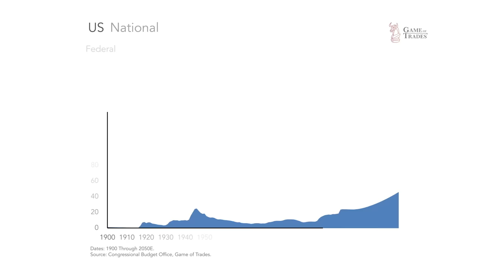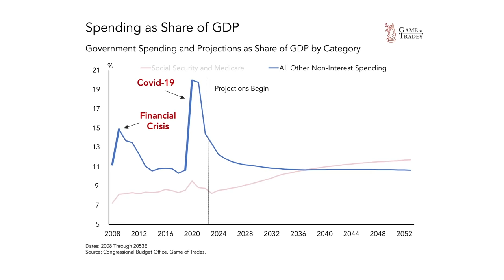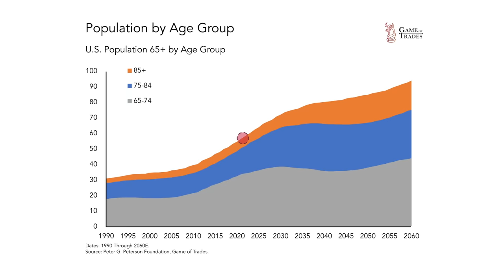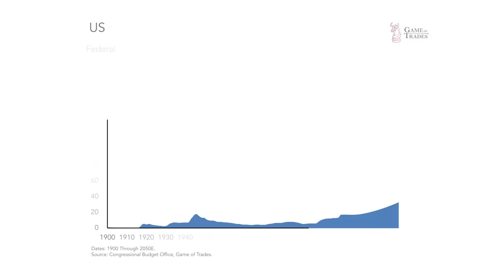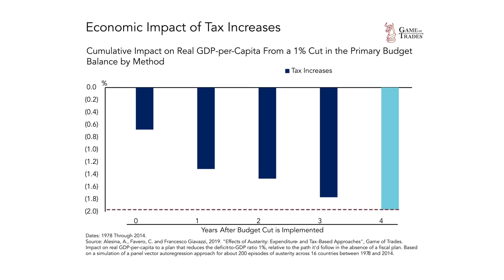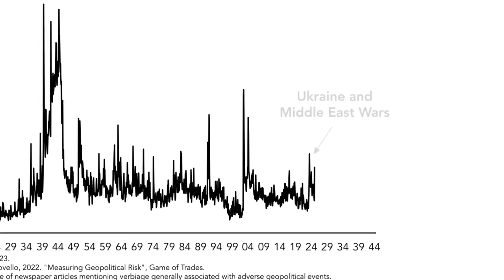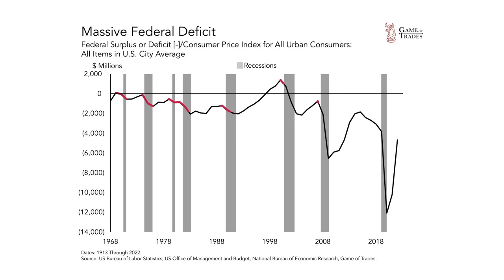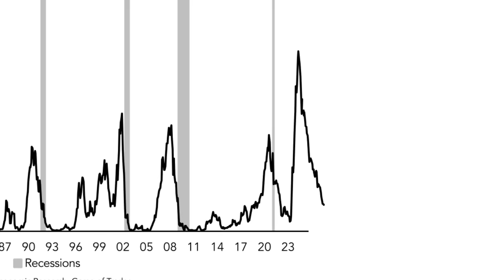The Debt Bubble is Popping.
Government deficit spending is projected to skyrocket over the coming decades according to government agencies. Is this an inevitable debt crisis that is waiting to happen? This video dives into charts and data to understand whether that is the case.